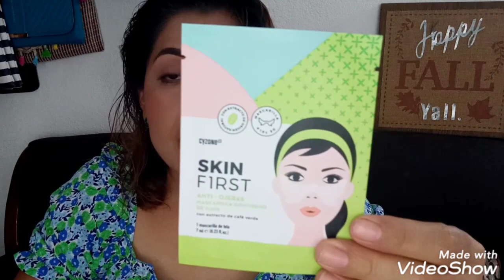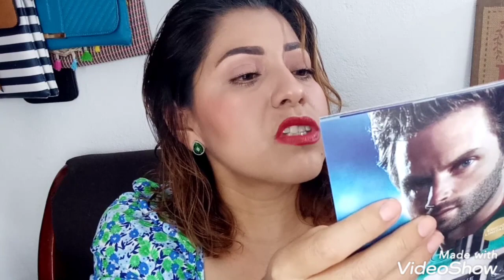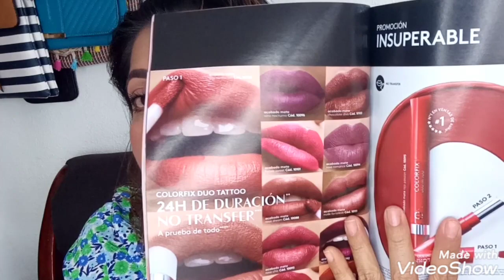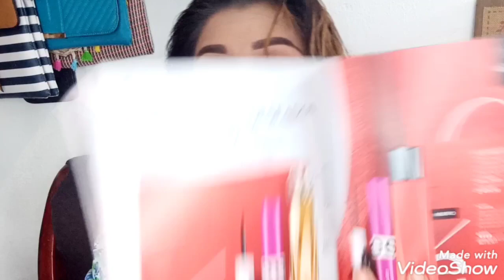Pedido Belcorp / Campaña 14 / Regalo por constancia Muchos productos!!